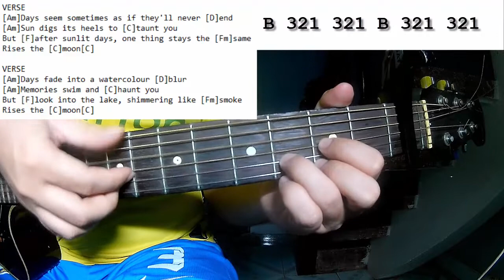Liana Flores - Rises The Moon | Guitar Tutorial